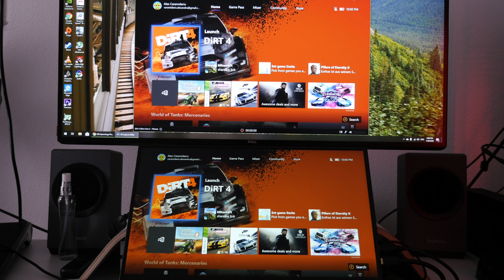Elgato CamLink - Probleme și soluții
Acesata placă de captură video externă are câteva probleme care merită menționate .